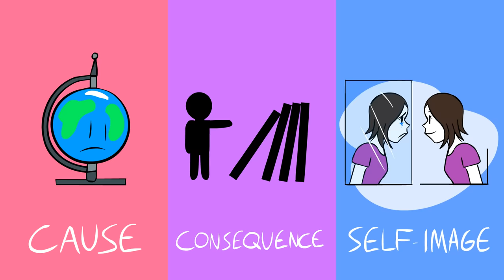The Hopelessness Theory of Depression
Do you wonder what causes chronic depression? Perhaps, you yourself are diagnosed with clinical depression or you know someone who has depression, but you aren't sure why they suffer from depression? Depression is an extremely complex mental health problem ranging from combination of genetic to environmental causes. Even professionals are not 100% certain of what causes depression and furthermore, depression varies by individual cases and history.  It this video, we do our best to cover three possible causes of depression: NEGATIVE ATTRIBUTIONAL STYLES and causes, & having a NEGATIVE SELF IMAGE. Hopefully, you find this video helpful in shedding some light on the topic of depression. We will make a follow up video.

Also, please welcome a new member to our team, Amine Bouzaher. He is currently a UBC student and helping us with script writing, research and voice over. If you yourself are interested in being a part of the team, do reach out :)

Animated by:
Ben Carswell
Ben's goal is to one day work as a director for animation.

Credits:
Script Writer: Amine Bouzaher
Script Editor: Amine Bouzaher
VO: Amine Bouzaher
Animator: Ben Carswell
YouTube Manager: Cindy Cheong

For further readings (important):

Kessler RC, Berglund P, Demler O, Jin R, Merikangas KR, Walters EE. Lifetime prevalence and age-of-onset distributions of DSM-IV disorders in the National Comorbidity Survey Replication. Archives of General Psychiatry. 2005;62:593–602.doi:10.1001/archpsyc.62.6.593. [PubMed]

World Health Organization . The global burden of disease: 2004 update. WHO Press; Geneva: 2008.

Rose DT, Abramson LY. Developmental predictors of depressive cognitive style: Research and theory. In: Cicchetti D, Toth S, editors. Rochester Symposium of Developmental Psychopathology.Vol. 4. University of Rochester Press; Rochester, NY: 1992. pp. 323–349.

Metalsky GI, Joiner TE., Jr Vulnerability to depressive symptomatology: A prospective test of the diathesis-stress and causal mediation components of the hopelessness theory of depression. Journal of Personality and Social Psychology. 1992;63:667–675. [PubMed] [Google Scholar]

Want to support our mission, consider becoming a channel member of Psych2Go. We will send you exclusive perks.